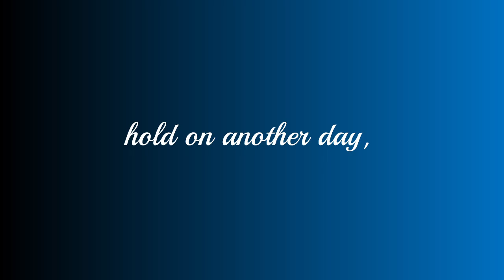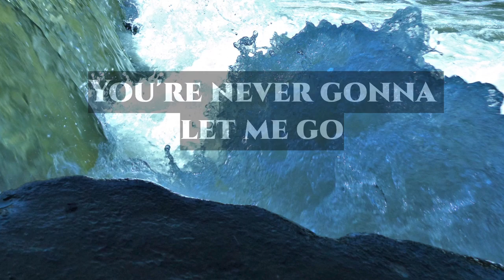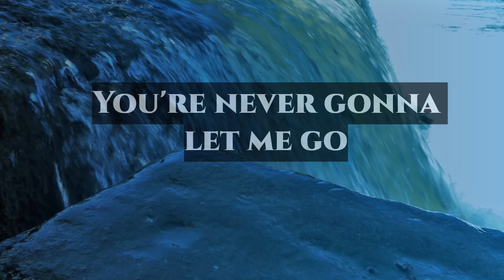Miss Angie - Stay Afloat (lyric Video)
Christian contemporary
The song is NOT mine but the pictures are
By clicking on these links YOU CAN FIND PICTURES I'M SELLING: